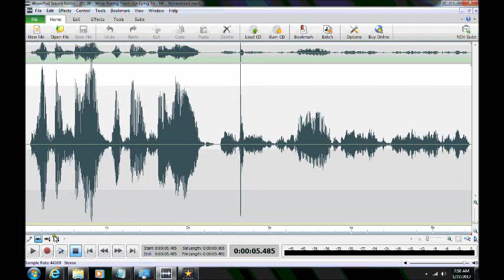Ghost/Haunting/EVP in Anne Arundel County, Maryland ("We're Faxing Em Up")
EVP ("We're Faxing Em Up") captured by Maryland Paranormal Research in a private residence in Arnold, Maryland on 6 Nov 2011.  Two disembodied voices are again poking fun at the paranormal investigator and making humor/light of the fact that they cannot be seen by the investigator.  One entity is female.